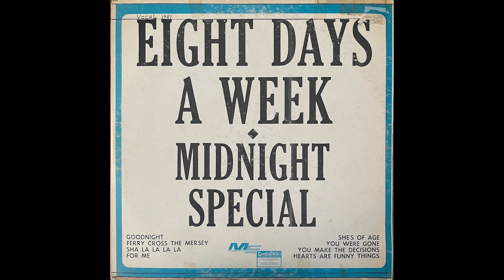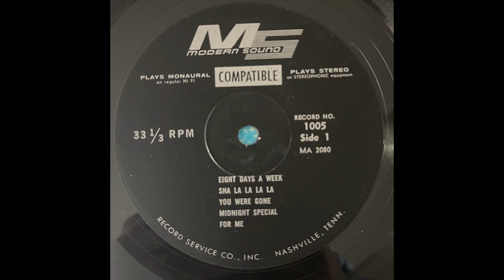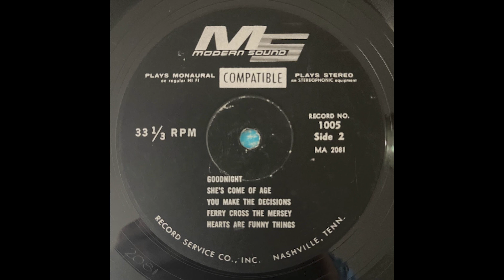The Modern Sound - She's Come Of Age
Track B2
(Unknown Artist - The Modern Sound is a fake moniker.) Modern Sound was a 60s budget label from Nashville, Tennessee. They have a whole bunch of albums like this with uncredited artists. Probably their studio artists, anyway I figured why not give these guys a name and calling them The Modern Sound makes the most sense to me. These albums are a bunch of recordings of popular hits. If I had to guess this one probably came out around 1965. While Obviously not as good as the originals, some of the songs on these albums I actually enjoy a good amount. They sound different enough from the originals so they're actually pretty decent covers with some of the songs. I got this for like 3 bucks at my local record store.

(Like back then it's for sale for cheap.)